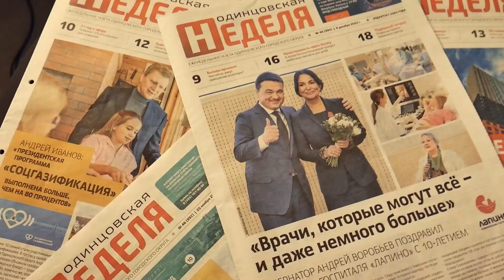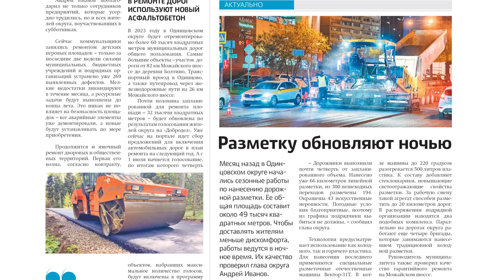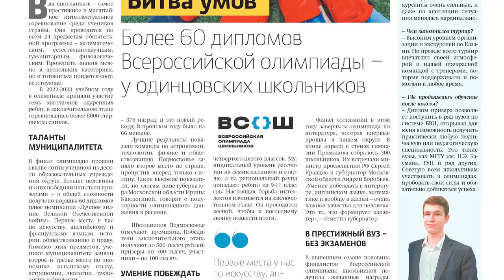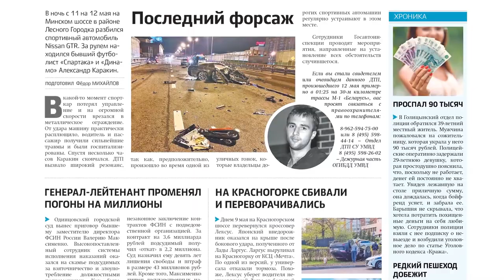Обзор газеты "Одинцовская Неделя" 19.05.23